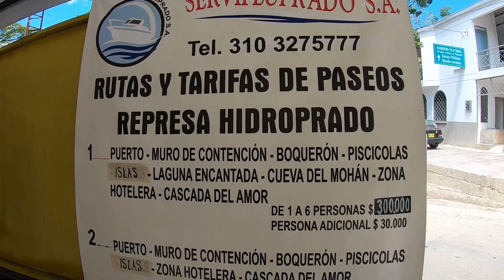Represa de Prado I Cuanto vale montar en lancha? I Que vale la pena ver alla?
Prado es un municipio del departamento de Tolima, ubicado a 2 horas de Ibagué, la capital del departamento, y a 5 horas de Bogotá. Su principal atractivo es la Represa de Hidroprado, ubicada a 15 minutos del municipio y alimentada por las aguas de los ríos Cunday y Negro, de la que nace el río Prado.

Este lago artificial de 4.300 ha cuenta con atractivos turísticos naturales como la cascada del amor, la laguna encantada y la isla de Cuba.